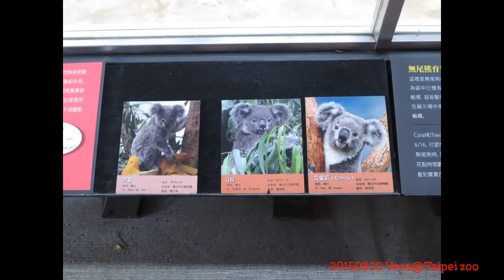20150820 無尾熊 Koala@Taipei zoo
^^影片是前面是~當日展出的牌子~大家可以來認認熊